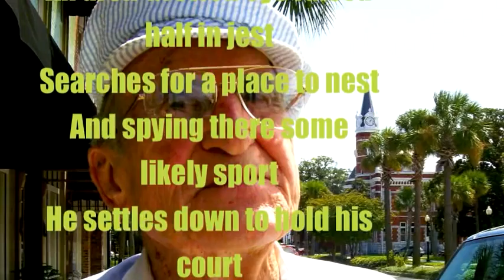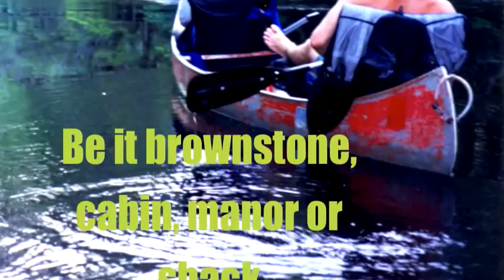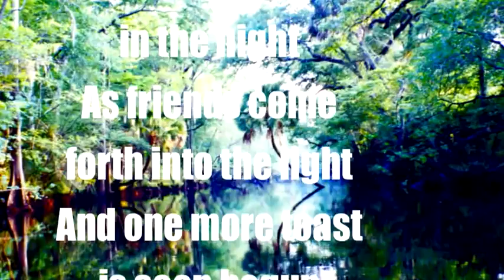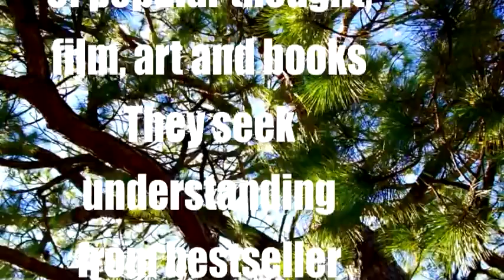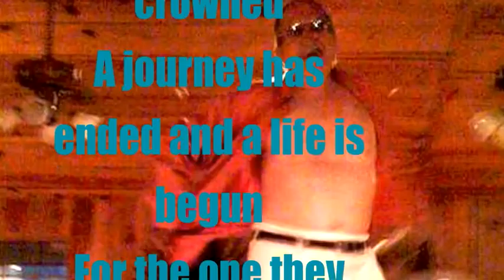Le Papillon - A Tribute To Bruce Faircloth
A tribute to Bruce Faircloth.